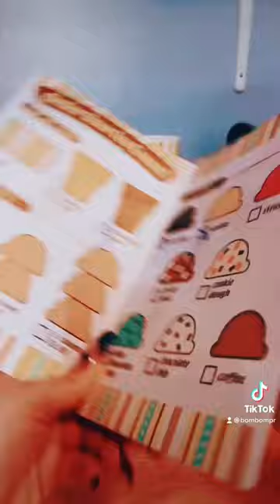ASMR Wooden Ice cream🤩🍦 Rainbows & Dreams now taking new orders